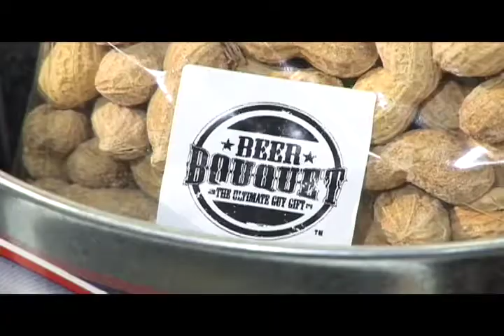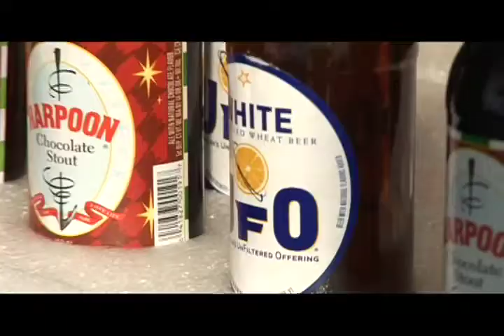Beer Bouquet in Austin, Texas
Beer Bouquet featured as the Best of Austin